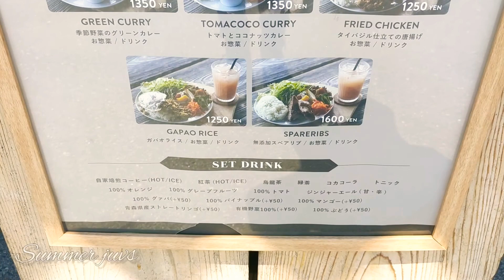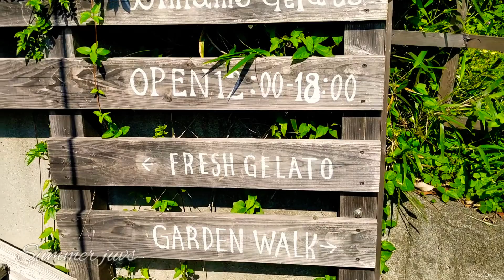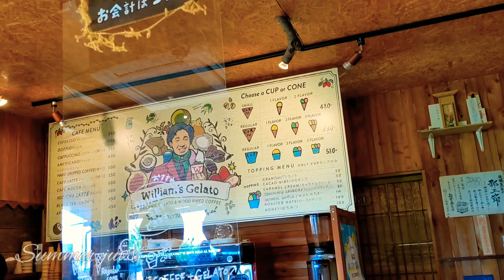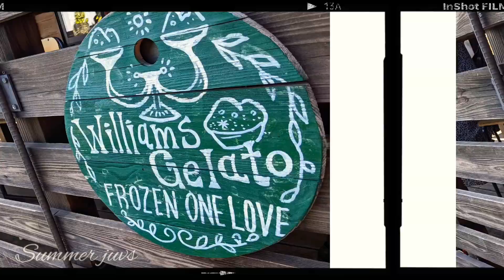NISHIO CASTLE/BEACH HOUSE/WILLIAM'S GELATO/ゴルデンウィーク#summerjuvs#pinaysajapan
The Castle is small, but it's very beautiful and free of entrance within the park.
The museum was also free, you will learned about the castle or Nishio city history and we enjoyed it.